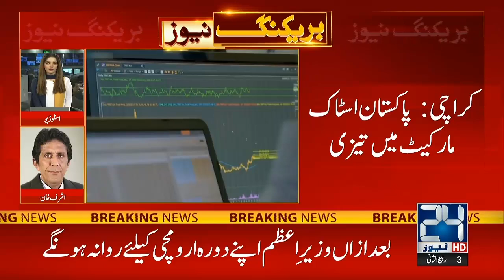New Records - Stock Exchange Getting High Day By Day - 24 News HD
24 News HD Is One Of The Leading News Channels Of Pakistan Bringing You The Latest Current Affairs From Pakistan And Around The World.  Live National Assembly ,Senate Session And Current Affairs